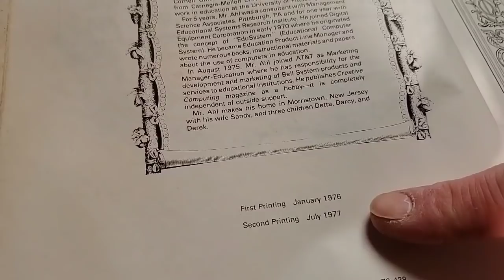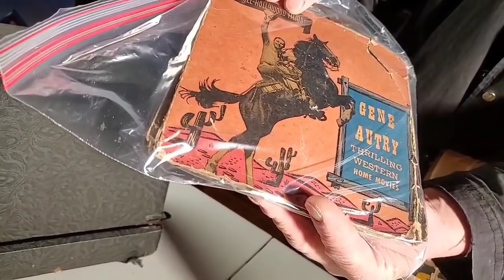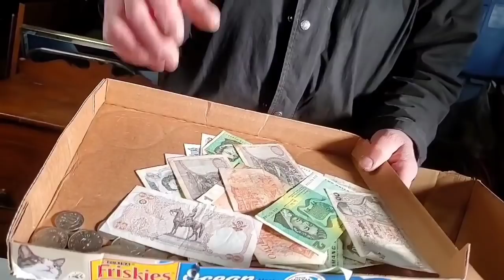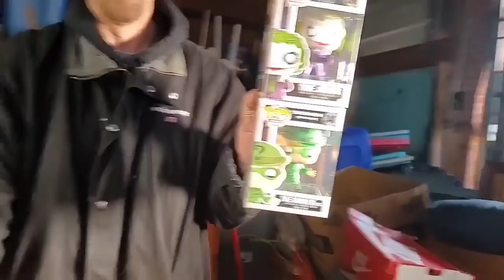Father vs Son Challenge! You decide who wins! [CASH 💸 PRIZE] Unboxing Mystery Totes - Storage Wars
Father vs son in unbelievable unboxing challenge. Three cash prizes on the line and its up to you, YES YOU to decide on who wins the money and which envelope! You won't believe this incredible YouTube unboxing abandoned Storage Unit battle. Check back tomorrow to see who win & how much Money?